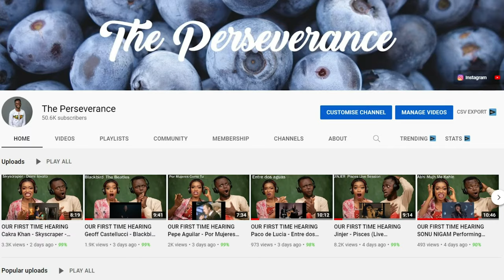OUR FIRST TIME HEARING Gal Costa - Volta REACTION!!!😱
1)This video has no negative impact on the original works (It would actually be positive for them)
2)This video is also for teaching purposes.
3)It is positively transformative in nature.
4)I only used bits and pieces of videos to get the point across where necessary.